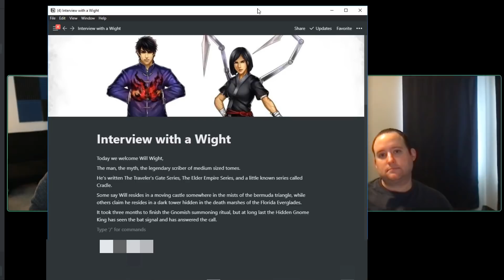Information Requested #8 - A Chat With Will Wight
Today is a great day, for today I had the great privilege to sit down and talk shop with the great and powerful Will Wight.

We talked about all sorts of stuff, including:
- How he's feeling now that he's back
- Did his vacation accomplish what he hoped it would
- Vacation culture in general
- The art of delegation
- The ever-present "procrastination monkey" for all creators and how to overcome that
- How he parses ideas
- What a future series might look like
- And finally some discussion around the upcoming book - BLOODLINE

Will's Links:
Pre-order/order Bloodline (Cradle Book 9)